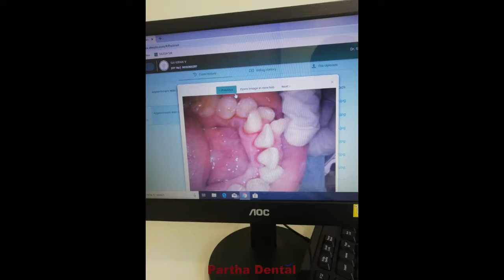Happy Patient Testimonial After Scalling Treatment1 II Partha Dental II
Scaling and root planing, otherwise called regular periodontal treatment, non-careful periodontal treatment, or profound cleaning, is a technique including evacuation of dental plaque and analytics (scaling or debridement) and afterward smoothing, or planing, of the (uncovered) surfaces of the roots, expelling cementum or dentine that